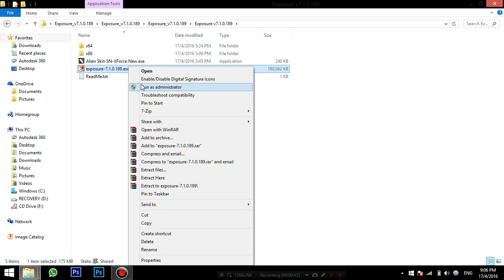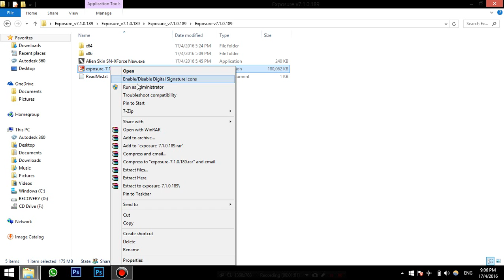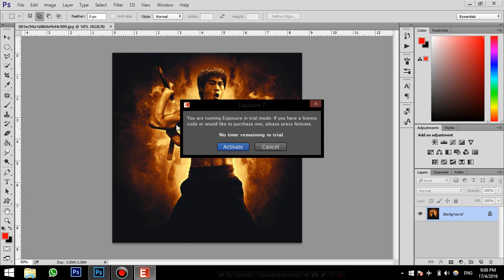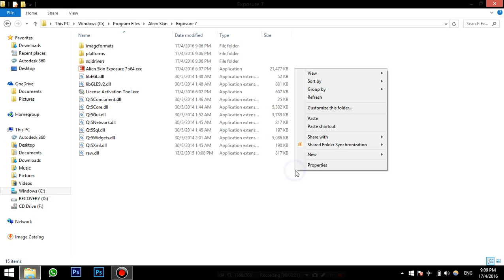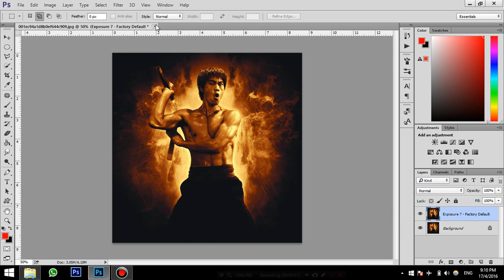Alien Skin Exposure 7 How to install And Crack {NEW}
Alien Skin Exposure 7